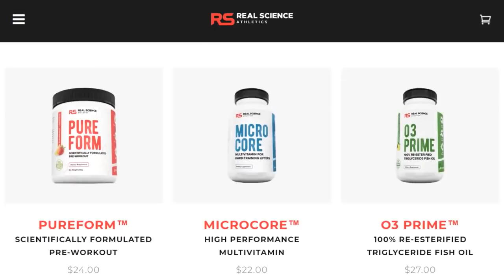The Easiest Way To Calculate Maintenance Calories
CALORIE CALCULATORS

Calculator #1: Basic Multiplier

Multiply your current bodyweight in pounds by between 14-16, going with the higher or lower end depending on your approximate weekly activity level.

Sedentary = 14 (little to no exercise)
Lightly Active = 14.5 (light exercise 1-3 days a week)
Moderately Active = 15 (moderate exercise 3-5 days a week)
Very Active = 15.5 (intense exercise 6-7 days a week)
Extremely Active = 16 (intense daily exercise and strenuous physical job)

Calculator #2: Harris-Benedict Formula

This method takes height, sex and age into account on top of your basic bodyweight in order to give you a more fine-tuned caloric figure.

The first step with this method is to determine your basal metabolic rate (BMR), which is the total number of calories you burn at rest...

Men: (10 × weight in kg) + (6.25 × height in cm) - (5 × age in years) + 5
Women: (10 × weight in kg) + (6.25 × height in cm) - (5 × age in years) - 161

Take that number and multiply it by...

Activity Multiplier

Sedentary: 1.2 (little to no exercise)
Lightly Active: 1.375 (light exercise 1-3 days a week)
Moderately Active = 1.5 (moderate exercise 3-5 days a week)
Very Active = 1.675 (intense exercise 6-7 days a week)
Extremely Active = 1.8 (intense daily exercise and strenuous physical job)

Calculator #3: Katch McArdle Formula

Katch McArdle is the most precise method of all when used properly since it takes into account the specific factor of lean body mass.

If you have had your body fat professionally tested (particularly if you’ve had a DEXA scan) then you can use the following formula to calculate your BMR:

370 + (21.6 x Lean Mass in kg)

You’d then take the resulting figure and plug it into the same activity multiplier found in method #2 to determine your approximate calorie maintenance level.

If you’re looking to build muscle with a focused bulking phase or lose fat with a cutting phase, managing your net energy balance – calories in versus calories out – is the most important factor in your diet.

Calculating your calorie maintenance is the first step so that you can add the necessary calorie surplus to support muscle growth or the calorie deficit needed for fat loss.

Many people use a calorie maintenance calculator. These can work fine, especially if you’re within at least a moderate body fat range and your activity level is somewhere around average, but they can also be fairly inaccurate.

Your body fat percentage affects your resting metabolic rate because the more lean mass you carry, the more calories you’ll burn, and accurately calculating your body fat percentage itself is difficult. The activity multipliers that the calculators use are just rough estimates in the first place, and you can easily end up being off by several hundred or even a thousand calories per day in terms of total expenditure.

Here’s a very simple method you can use instead of a pre-set calorie calculator in order to calculate maintenance calories:

Assuming that your body weight has been somewhat stable over the previous week or two, figure out how many calories you’re eating right now and use that as your estimated calorie maintenance level.

If your body weight has been reasonably consistent and your overall activity level hasn’t been fluctuating significantly from week to week, then on average, whatever you’re eating right now is what you need to maintain your current weight.

Manually log your diet for about a week or so, eating how you normally would. You can use a nutrition tracking app or do it manually. The daily average is your estimated calorie maintenance level. From there, apply your calorie surplus for bulking or calorie deficit for cutting and use that as the starting point for your bulking or cutting phase.

This isn’t going to be perfect, but if you add things up properly, it’s likely going to be more accurate than a pre-set calculator. Adjust your intake from there if your weight is going up too quickly or down too slowly.